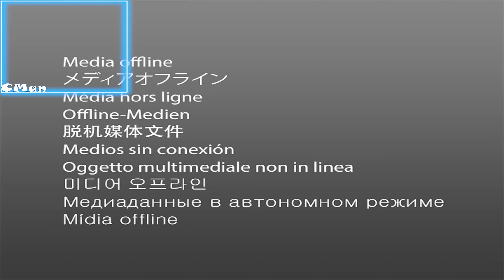Nissan GT-R 2017 Forza Horizon 4 gameplay | Speeding in Edinburg | Thrustmaster TX Wheel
👉 Instant Gaming! Check this link for cheap games

👉 Tubebuddy!

🗨 Enjoy and have nice day! 😉